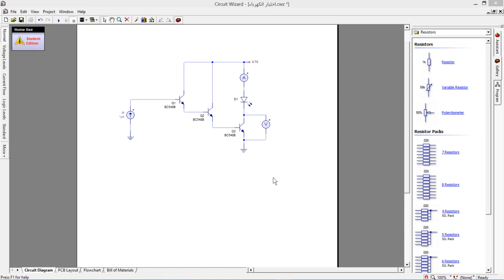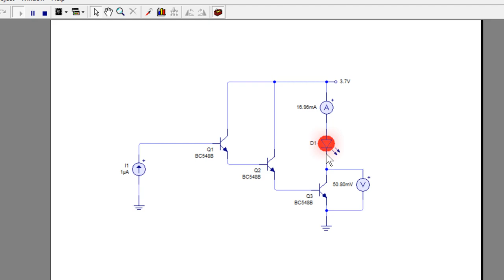How To Design Voltage Detector Without Using Voltmeter | كيفية تصميم كاشف للجهد | Kyrillos Refaat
كيفية تصميم كاشف عن وجود فرق جهد بين الأسلاك أم لا بدون استخدام فولتميتر أو أي أدوات قياس. بدائرة بسيطة كونه من 3 ترانزسستور (NPN) وسلك نحاس ببساطة. وهناك المزيد خلال الفيديو
لمشاهدة سلسلة الاردوينو اونو وميجا 2560 الاحترافية من البداية من هنا:
لسلسلة الامبيديد سيستم الاحترافية من البداية من هنا:
لسلسلة اللابفيو المتقدمة في التحكم والتصميم من هنا:
لسلسلة فيديوهات مهمة وبرامج اساسية للكمبيوتر واللابتوب من هنا:
انضم لجروب اتعلم صح لتصبح مهندس محترف علي الفيس بوك لمتابعتنا دائما:
شكرا جزيلا
كيرلس رفعت